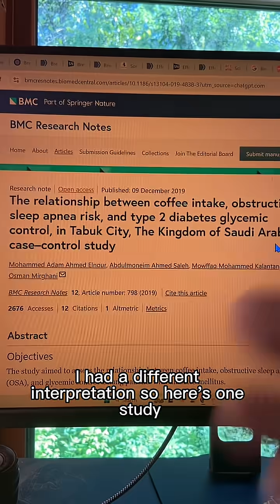I Was Wrong about Coffee and Sleep Apnea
Although Dylan Petkus has an MD, he is serving as a health educator and NOT acting as a licensed healthcare provider, nor does this create a patient-provider relationship. This content does not diagnose, treat, cure, or prevent any disease, disorder, or condition, nor should it replace professional medical care. Always consult a licensed healthcare provider for any medical concerns.